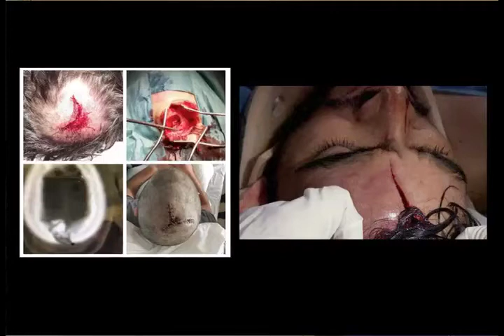José Manuel Olivares: Esta ultima semana van de mil heridos durante manifestaciones